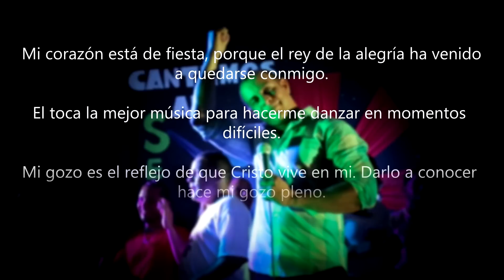PARTY - Jorge Morel Band [Official Video HD]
El Party (Fiesta) Es una canción de gozo, motivando la alegría y el fervor en el amor.. Un ritmo pegajoso, una fusión de diferentes culturas que se conjugan entre sí ofreciendo al pueblo la dinámica que necesita para danzar..

Cuando Cristo nos abraza hay gozo en el corazón, una fiesta.. Cuando el pecador se arrepiente y se vuelve a Dios, hay una fiesta en la casa del padre..

Aunque contiene un ritmo movido, sus letras son profundamente basadas en un orden de fe y aliento al pueblo.

-jorgemorel